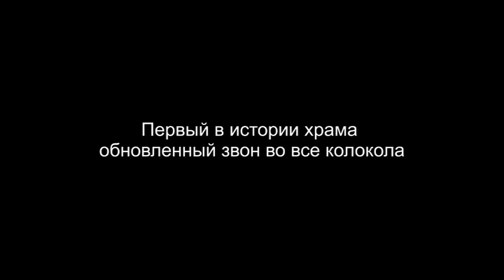Первый звон Софийской колокольни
В праздник Благовещения Пресвятой Богородицы впервые зазвонили все колокола храма Софии Премудрости Божией в Средних Садовниках (на Софийской набережной в Москве).

Колокольный подбор возглавляет большой благовестник весом 7 тонн, второй благовестный колокол весит 2 тонны. Колокола размещены на колокольне таким образом, что звон лучше всего воспринимается с Москворецкой набережной, с Соборной площади Московского Кремля, с Москворецкого моста и со стороны церковного двора Софийского храма.

Этот колокольный звон стал результатом кропотливой работы специалистов-звонарей Московского Кремля и Храма Христа Спасителя И.В.Коновалова и К.А.Мишуровского в содружестве с воронежскими литейщиками завода В.Н.Анисимова.

Проект художественного убранства всех колоколов разработан И.В.Коноваловым, скульптурные работы выполнены А.С.Забалуевым.

Подвеска колоколов осуществлена бригадой под руководством И.А.Косякова, звонарский помост выполнен бригадой, возглавляемой В.Ф.Романовым.

Акустические расчеты звукоряда колоколов и проект расположения колоколов на колоколонесущих балках осуществлены в лаборатории колокольной акустики Общества Церковных Звонарей.

Координатор проекта обустройства колокольного звона Софийского храма - К.А.Мишуровский.

Руководство проектом со стороны прихода осуществлялось С.Б.Клишиным, А.В.Ивановым и Б.И.Чернявским.

Проект выполнен в рамках комплексной реставрации колокольни, построенной в 1868 году архитектором Н.И.Козловским.

Все работы выполнены по благословению и под руководством настоятеля храма прот. Владимира Волгина в 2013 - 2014 году.